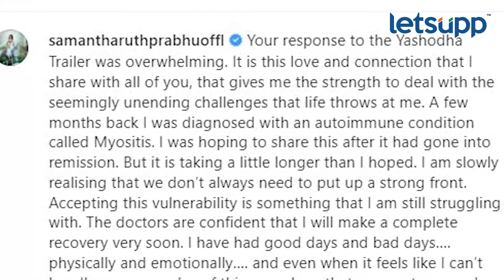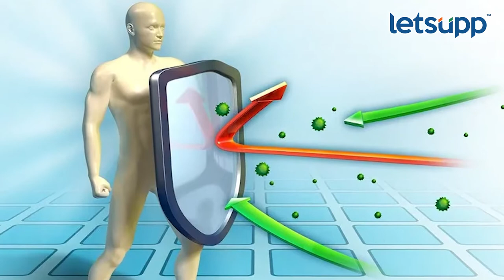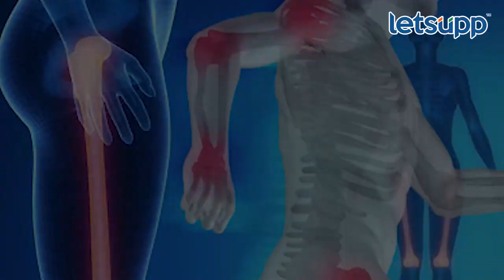Myositis : समंथाला झालेला 'मायोसायटिस' आहे तरी काय? | LetsUpp Marathi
दाक्षिणात्य अभिनेत्री समंथा रुथ प्रभू गेल्या काही दिवसांपूर्वी तिच्या घटस्फोटाच्या बातमीने चर्चेत आली होती. आता पुन्हा समंथा चर्चेत आली आहे मात्र यावेळी समंथाने सोशल मीडियावर लिहिलेल्या एका पोस्टने सर्वांनाच मोठा धक्का बसलाय.